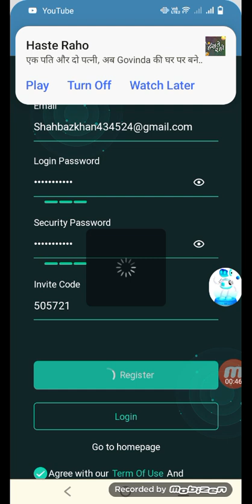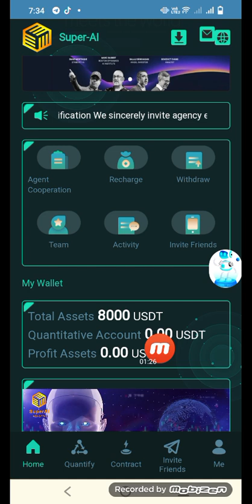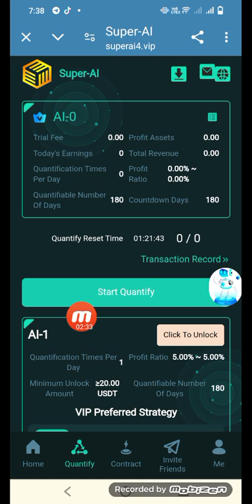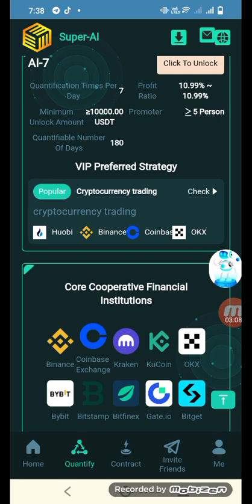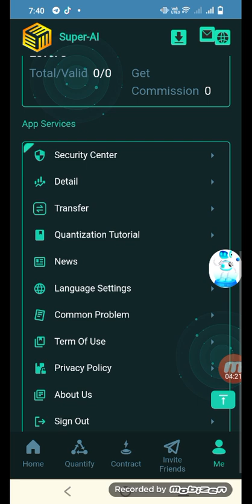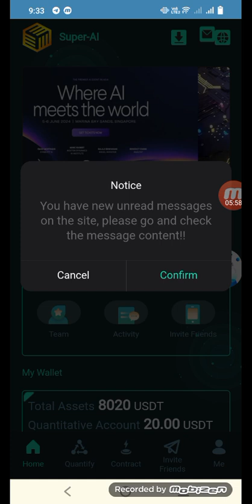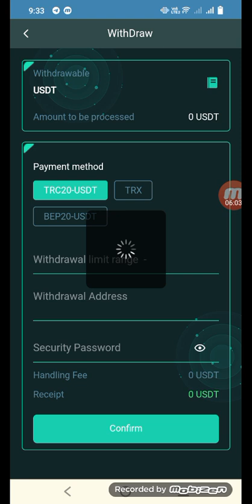Super AI official global debut, registration will give you 8000USDT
1: Register on the platform and the system will automatically give you: 8000USDT
2: The platform supports: USDT and TRX, supports TRC20 and bep20 networks
3: Minimum deposit: 20USDT Minimum withdrawal: 1USDT
4: The platform recruits agents, with a monthly salary of 800USDT-1800USDT

Invite friends to join the recharge and you can get the following three levels of commission rewards:
A-level recharge members: 8% rebate commission
B-level recharge members: 2% rebate commission
C-level recharge members: 1% rebate commission

Promotion channels: Facebook, Twitter, YouTube, Instagram, Douyin, KAO KAO, Telegram channel groups, WhatsApp groups and other social software promotion, team registration and recharging can get more rewards.